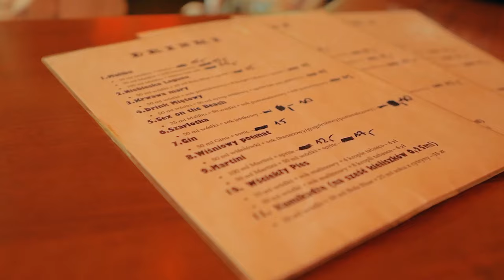Zakończenie Roku Szkolnego - Impreza La Loco Dynów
Większa czy mniejsza impreza❓🎉
Zadbamy również o to❗️🤩
Najlepsza oprawa Foto-Video tylko u nas📸🎥